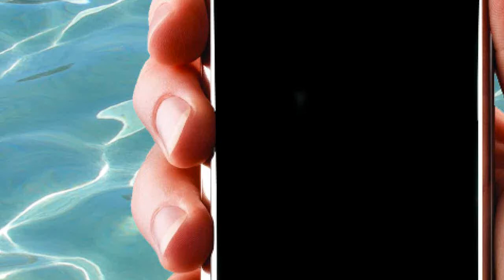Kristin KREUK (SPACE MILKSHAKE, Film, Teaser)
Le teaser du prochain film de Kristin Kreuk, Space Milkshake